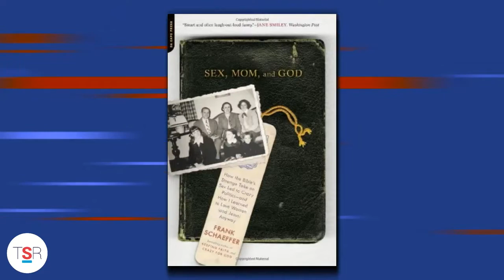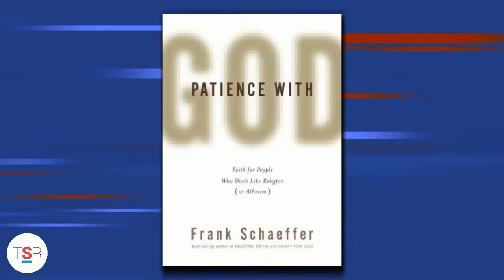Conversation with Frank Schaeffer: The Special Report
Multiple time New York Times Best-Selling Author Frank Schaeffer has gone from a highly conservation republic to a liberal Democrat  – a strong theme in some of his work. Today on the Special Report we break down his work, from past to present.

👉 At The Special Report we take a deeper look at race, culture, politics and the economy and the impact they have on our lives. We take you to the center of the story with in-depth interviews of today’s news makers, top experts and influencers. Sometimes controversial. Always on point with the cold-hard truth.

Episodes premiere Tuesday, Wednesday and Thursday at 9 am PT on Facebook & YouTube.